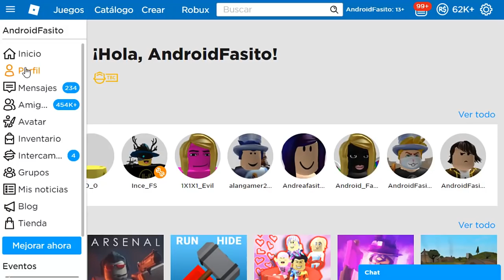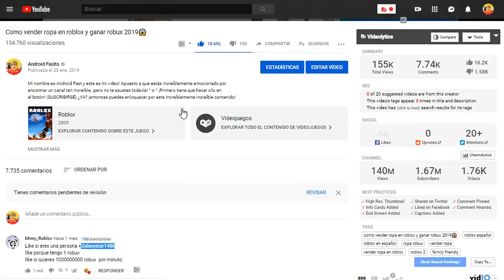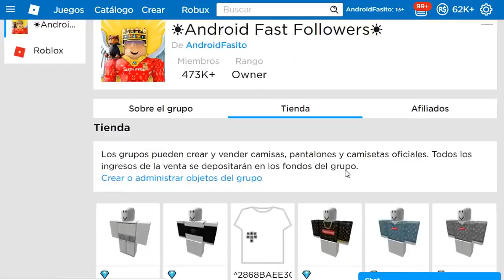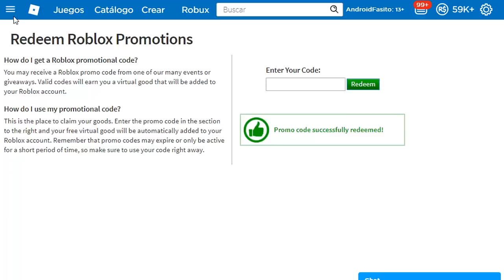NUEVO PROMOCODE QUE TE DAN UN ITEM QUE VALE ROBUX│ROBLOX (FUNCIONANDO 2024)